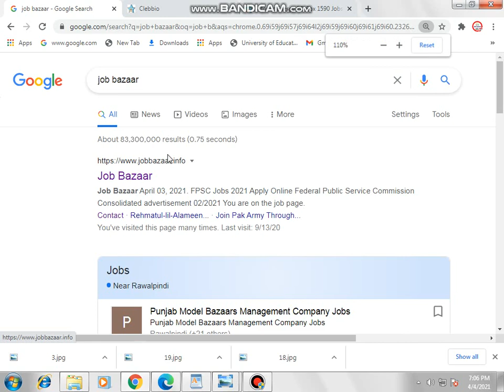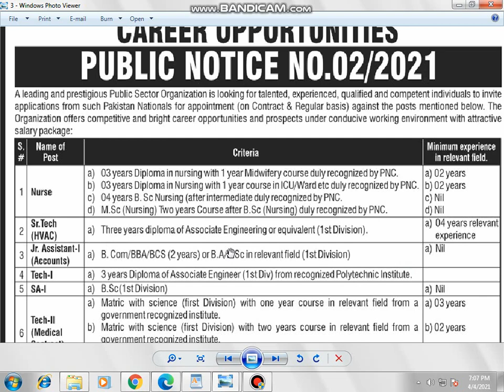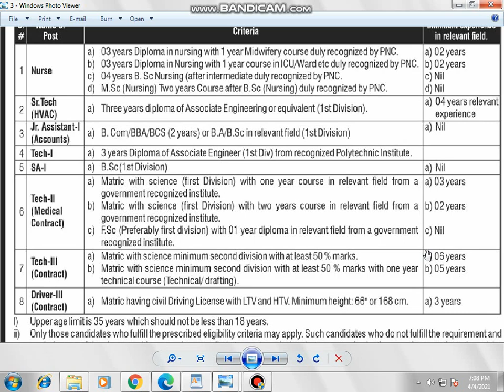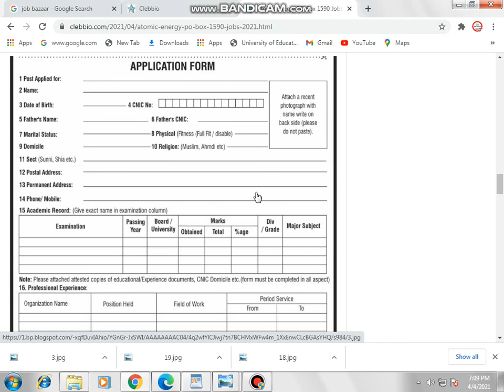Atomic Energy PO Box 1590 Jobs 2021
Hello,